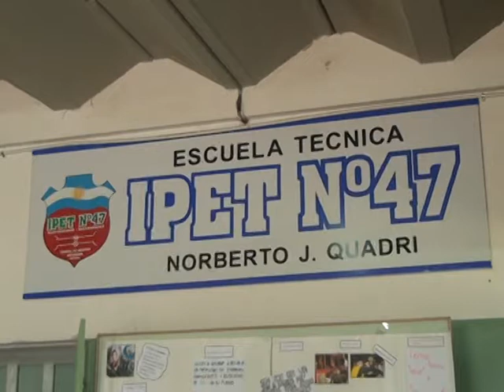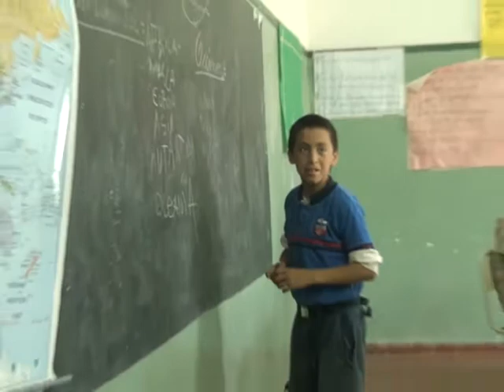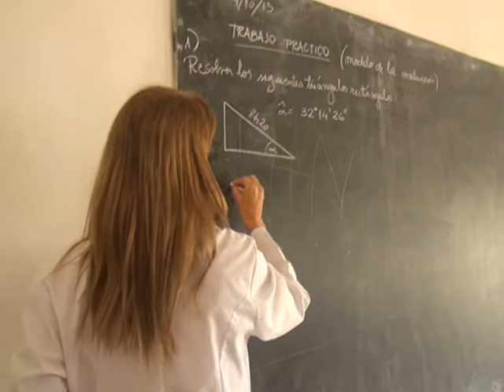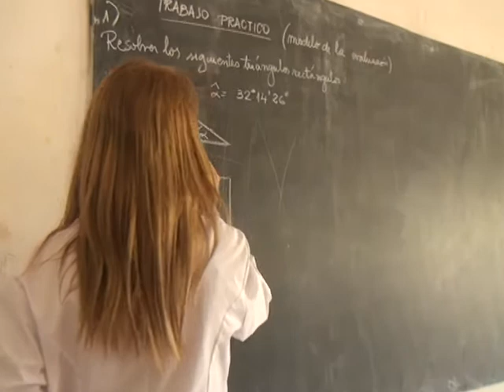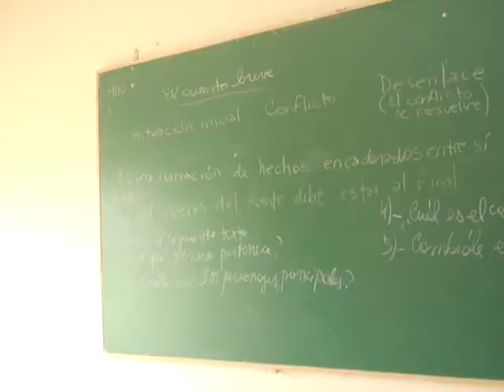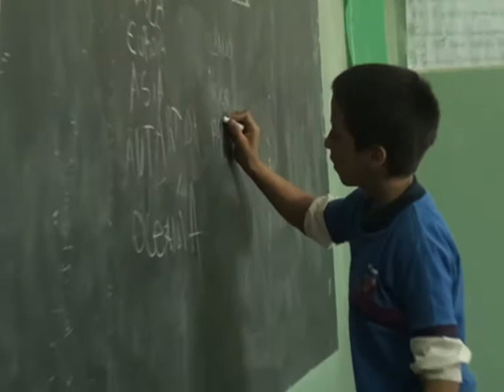NUEVA DIRECCION EN EL IPET 47